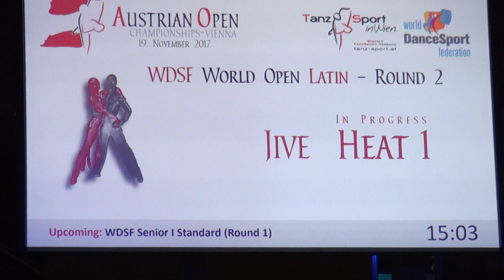00181 WDSF World Open Latin ,round 2. Austrian Open Championship 2017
The 2017 Austrian Open Championships were held for the 24rd consecutive time under the patronage of the World DanceSport Federation (WDSF). Competitions in all dance categories were held during 4 days. In addition, a World Championships was taken place this year. A total of 18 international dance competitions were carried out.

2017 finden die AOC zum 24. Mal in Folge unter Patronanz der World DanceSport Federation (WDSF) statt. Vier Tage lang werden Turniere in allen Sparten des TanzSports abgehalten. Zusätzlich finden heuer die Weltmeisterschaft in den Standard-Tänzen statt. Ein weiteres Highlight wird die 51. Wiener Walzer Konkurrenz sein.